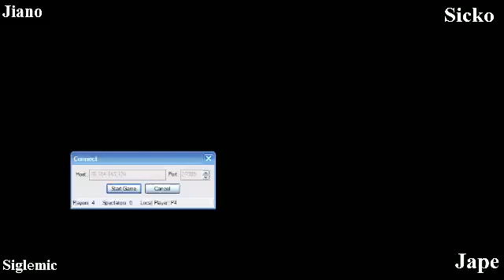mario party 2 apr 6 2011